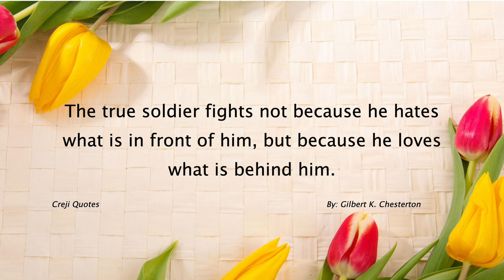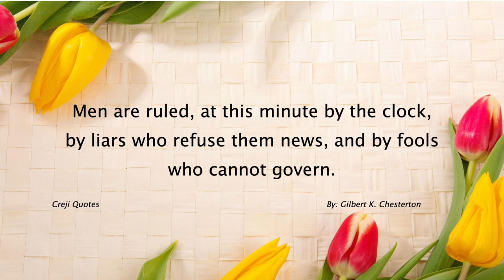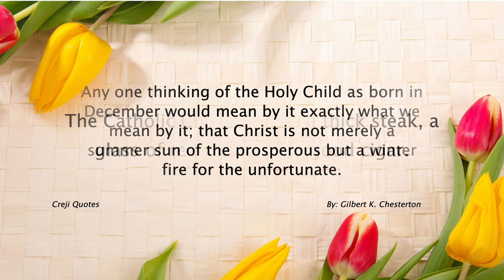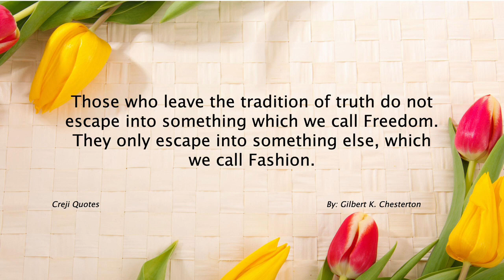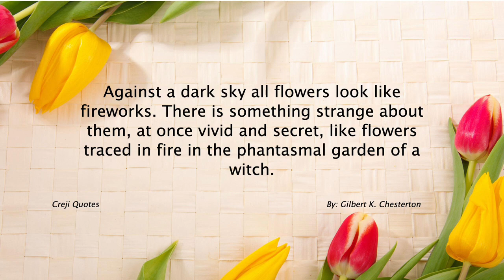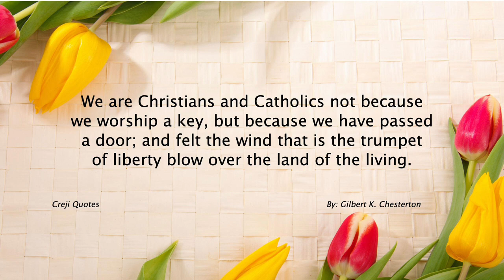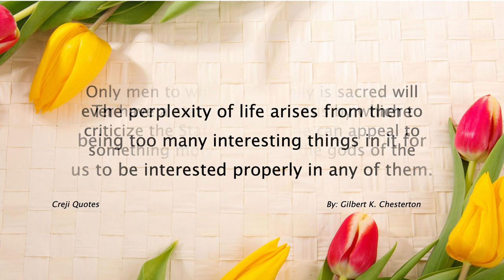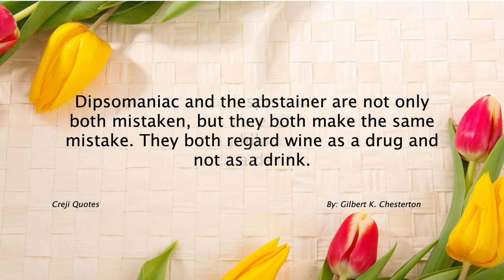Gilbert Keith Chesterton Quotes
Gilbert Keith Chesterton, commonly known as G.K. Chesterton, was an English writer, poet, philosopher, and critic. He was born on May 29, 1874, in Kensington, London, and passed away on June 14, 1936, in Beaconsfield, Buckinghamshire, England.

Chesterton was known for his diverse range of works, including fiction, non-fiction, poetry, essays, and literary criticism. He wrote on various topics such as politics, religion, social issues, detective fiction, and fantasy. Chesterton's writing style was characterized by his wit, paradoxes, and his ability to provide insightful commentary on contemporary issues.

One of Chesterton's most famous fictional characters is Father Brown, a Catholic priest who solves mysteries using his keen insight into human nature. The Father Brown stories were immensely popular and contributed to Chesterton's reputation as a skilled storyteller and master of the detective genre.

Chesterton was also a prominent Christian apologist, defending the Christian faith through his writings and public debates. He converted to Catholicism in 1922 and became known for his strong defense of Catholic teachings. Some of his notable works in this area include "Orthodoxy" and "The Everlasting Man," which continue to be widely read and studied.

His contributions to literature, philosophy, and social commentary have had a lasting impact, and his works continue to be studied, appreciated, and debated by scholars and readers worldwide. Chesterton's legacy as a brilliant and thought-provoking writer remains influential to this day.